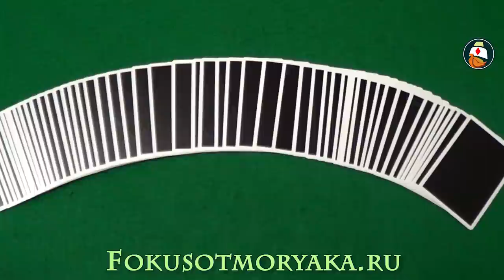Card Flourishes For Beginners (Tutorial) Little Genesis.Флориши с Картами (Обучение)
Card flourishes for beginners (tutorial) "Little Genesis".Флориши с картами  (Обучение). Card flourishes for beginners (tutorial) "Little Genesis" is very cool card flourish. Карточный флориш "Литл Генезис" очень хорошо подойдёт для начинающих, т.к не сложен и учится быстро. В то же время флориш с картами отлично смотрится.
0:26 - Card flourishes for beginners.Флориши с картами
1:31 - Card flourishes for beginners (tutorial) "Little Genesis".Флориши с картами (Обучение)